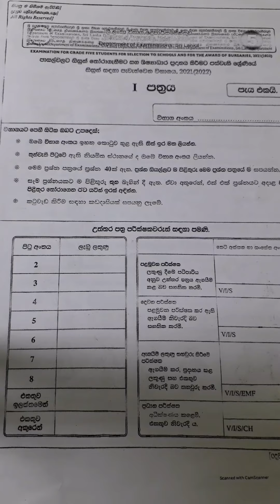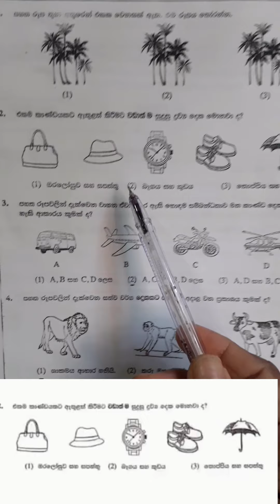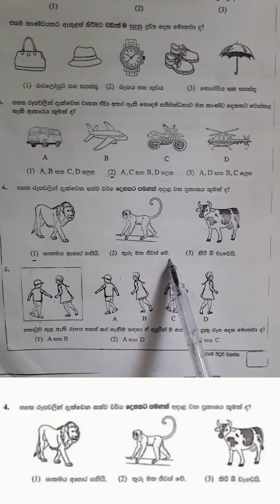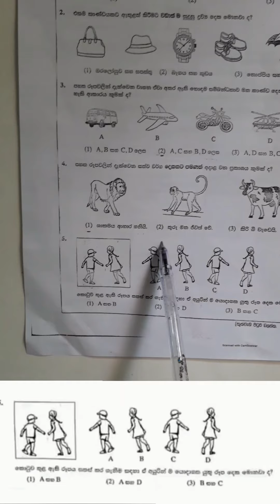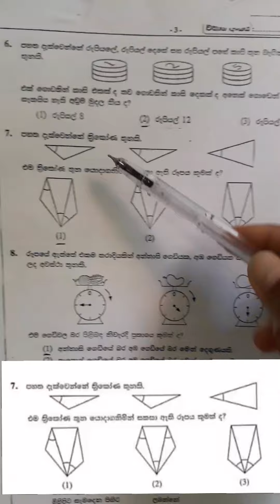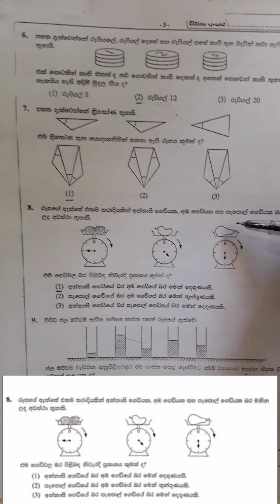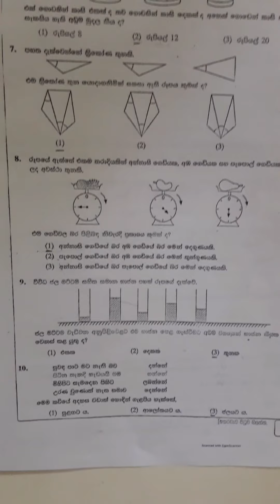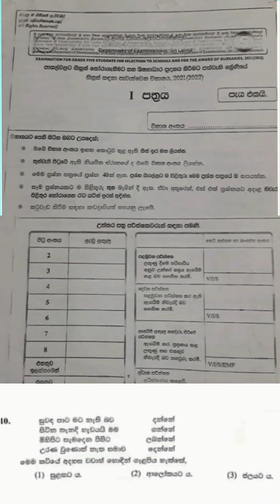ශිෂ්‍යත්වය පිළිතුරු 2021(2022)ජනවාරි/shishyathwaya/ශිෂ්‍යත්ව ප්‍රශ්නපත්‍රයේ පිළිතුරු සාකච්චාව# 🇱🇰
පාසල්වලට සිසුන් තෝරාගැනීමට සහ ශිෂ්‍යාධාර ප්‍රධානය කිරීමට පස්වැනි ශ්‍රේණියේ සිසුන් සඳහා පැවැත්වෙන ශිෂ්‍යත්ව විභාගයේ පිළිතුරු සාකච්චා කිරීම මෙම වීඩියෝවෙන් සිදු කෙරේ.
2021 වසරේ පැවැත්වීමට නියමිතව තිබූ මෙය 2022 ජනවාරි මස පැවැත්විය.
 සැලකිය යුතුයි.
මෙහි සමහර පිළිතුරු විවිධ තර්ක ඔස්සේ සාකච්චා කළවිට ඉතාම සුළු ප්‍රශ්න කීපයක පිළිතුරු වෙනස්විය හැකි බව සලකන්න.එය තීරණය කරනු ලබන්නේ පිළිතුරු පත්‍ර ඇගයීම් මණ්ඩලය විසිනි.
school enterance from grade 5 scholarship examination .
Shisyathwaya.
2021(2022)පහ වසර ශිෂ්‍යත්ව විභාග ප්‍රශ්න පත්‍ර පිළිතුරු සාකච්චාව
දෙමාපියනි ,මෙය විශේෂයෙන් ඔබගේ ගැටලු නිරාකරණය සඳහා පිළිතුරු ලබා ගන්නා ආකාරය පිළිබඳව දැනුවත් කිරීමටයි.ඉන් පසු දරුවන්ට වීඩියෝව නැරඹීමෙන් වඩාත් පහසුවෙන් පිළිතුරු තේරුම් ගත හැක.
තවත් අයෙකුට  නැරඹීමට ශෙයාර් කරන්න

 ස්තූතියි .

සිඟිති ඉස්කෝලෙ